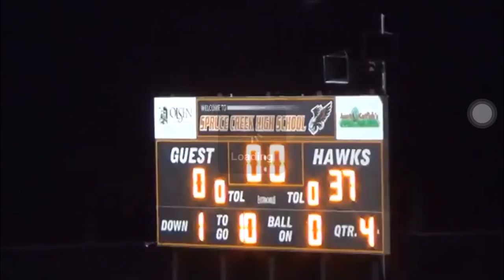SPRUCE CREEK VS DELTONA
This is the JV game and I was trying to practice my cinematic filming so I went and filmed for the JV kids because I play on varsity and I can't film those games if I'm dressed to play but I hope you all enjoy and follow everyone on instagram (names on screen)